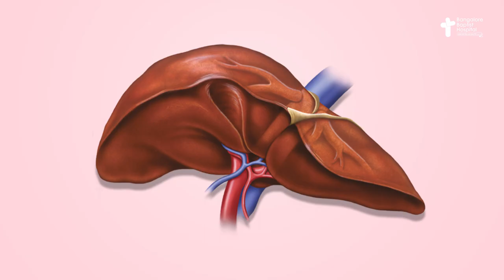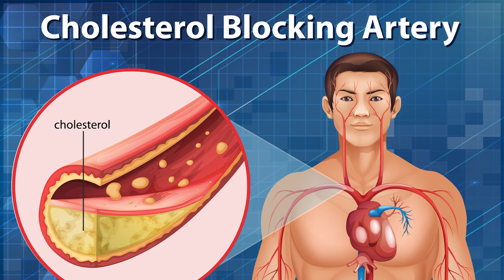Liver Health | World Liver Day | Dr. Yashavanth | Gastroenterologist | Bangalore Baptist Hospital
Join Dr. Yashavanth, Gastroenterologist and Hepatologist, in spreading awareness on World Liver Day about the importance of liver health and the prevention of liver diseases.
Let's make liver health a priority and LoveYourLiver!

Dr. Yashavanth H. S
MBBS, MD -General Medicine, DNB General Medicine, DNB Gastroenterology
Consultant Medical Gastroenterologist
Bangalore Baptist Hospital
Hebbal, Bengaluru 560024